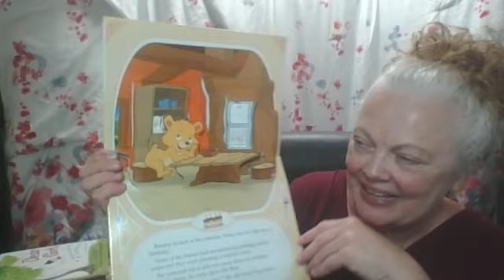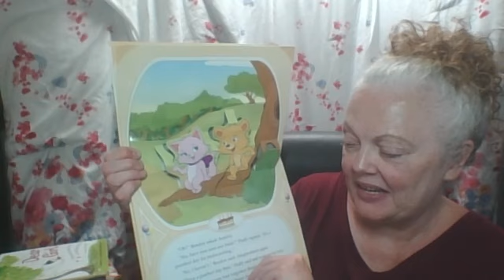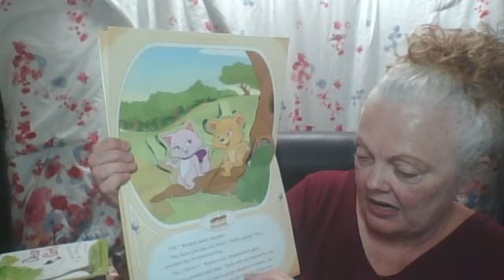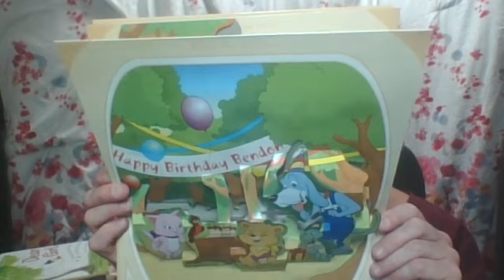"Bendon's Birthday Surprise." Read with permission from Bendon Books